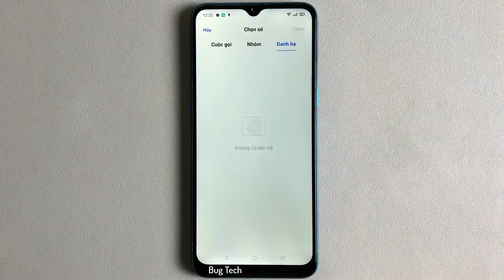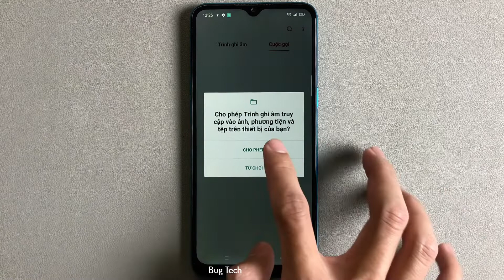Ghi âm cuộc gọi tự động trên Realme 5i Android 10